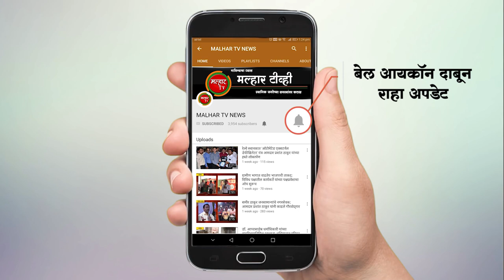दास्तान फाटा येथील शिवसमर्थकास निरुपणकार सचिनदादा धर्माधिकारी, राहुलदादा धर्माधिकारी यांनी दिली भेट